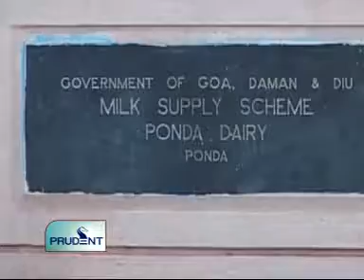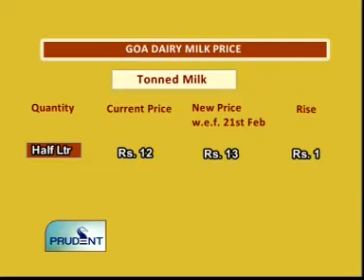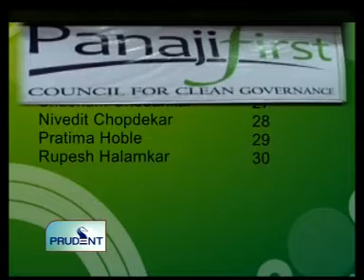Goa News Prudent Media February 18th 2011 seg 1